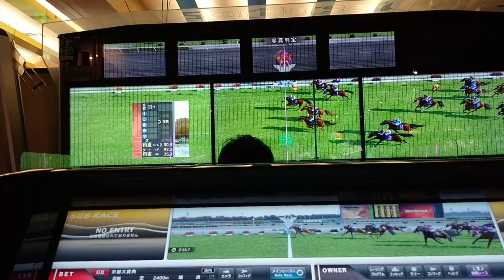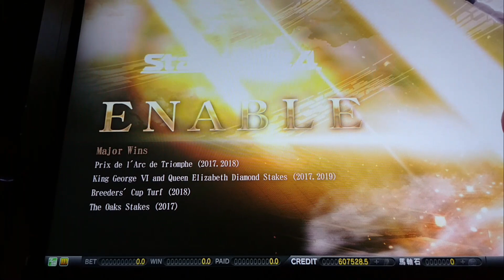中年のスタホ4でのボヤキvo.16(ディープインパクト世代で女王エムタ、女王なのにエリ女やらかすの巻)(前編)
ぼやいてるだけです